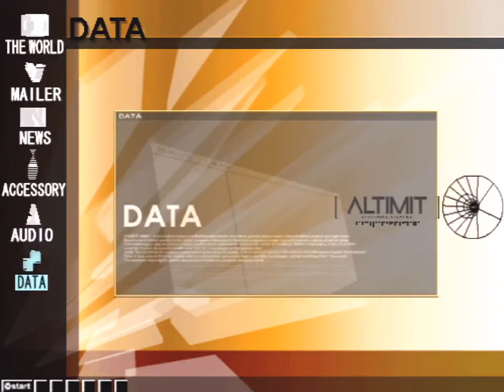.hack//MUTATION (PS2) - Part 5